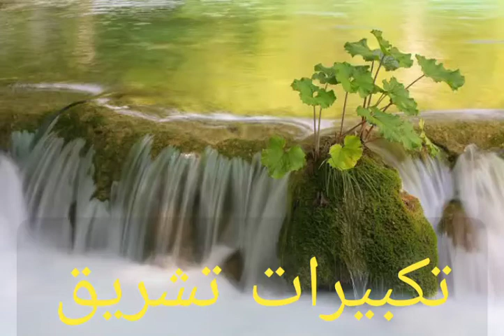Quran Teacher Live: The Best Way To Find A Private Teacher